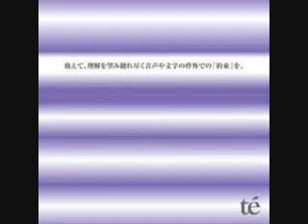té - Hitobito Ga Ko Wo Ijin To Shou Suru Toki Ga Kureba Kare Wa Sude Ni [Kairai] E To Kawaru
I wish I had more to say about this song, but it really is, for better and for worse, just another té song.

My enthusiasm for té isn't waning, of course. In fact, the next song is one of my all-time favorite songs, let alone my favorite of the Album. It's just that té does have a kind of formula, and you can hear it being (successfully) utilized here. I think of this song as the miniature Ketsudan, as it has most of the structure and style of that song but without the audacity of the squealing lead guitar and the semi-metal riffs.

So, enjoy. And I mean that, because this actually is a good song. I just don't have much to say about it is all. It speaks for itself, really.